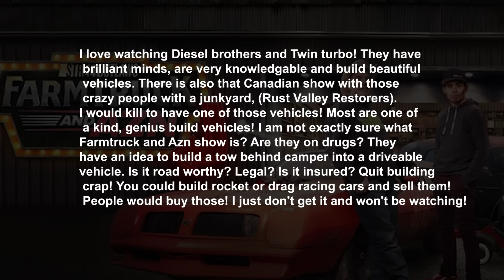STREET OUTLAWS - Heartbreaking Tragedy Of Farmtruck From "Street Outlaws: No Prep Kings"